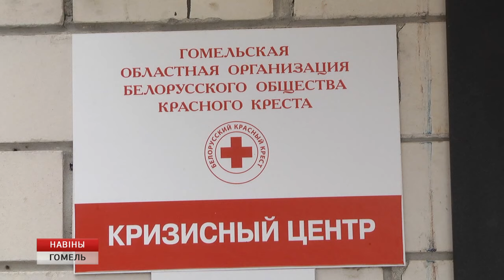Глава регионального представительства